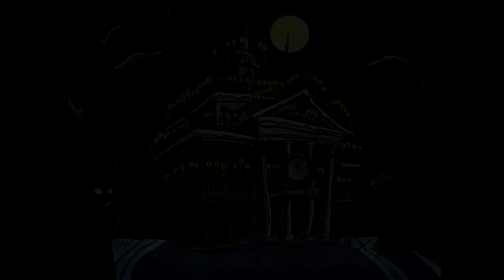HMH - Foyer (2001/2002) extended loop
Original foyer music from Disneyland's Haunted Mansion Holiday.